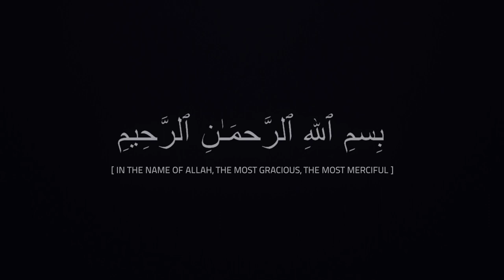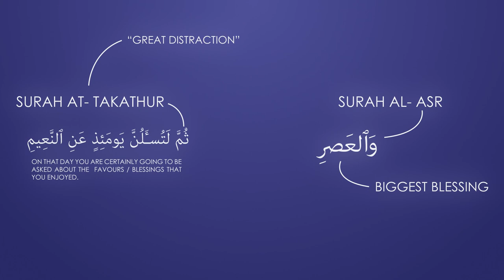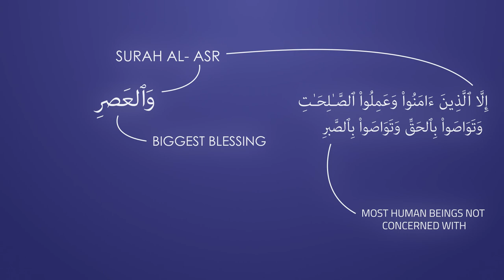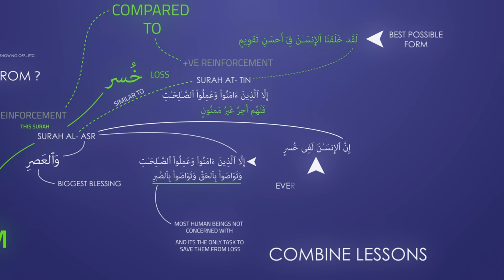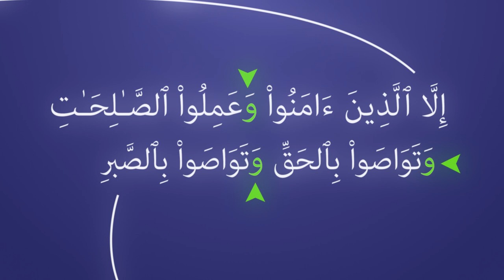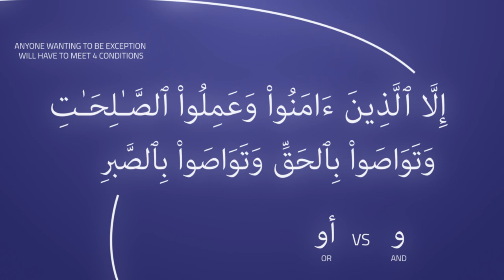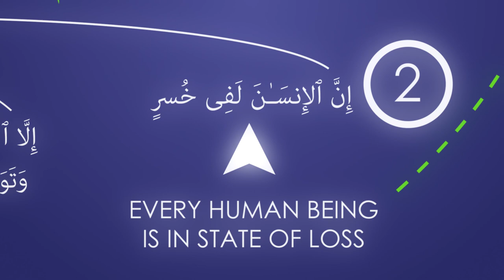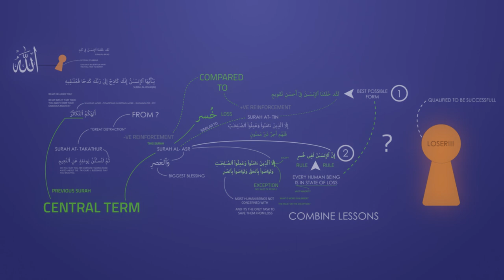|| Surah Al Asr | Prologue | MT Series | Nouman Ali Khan || HD